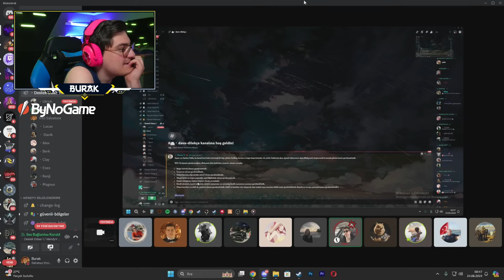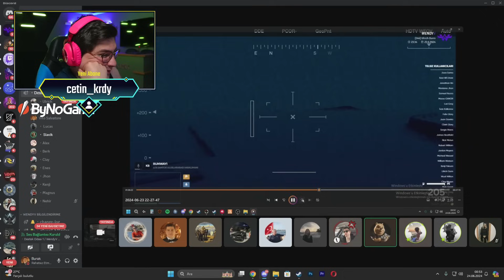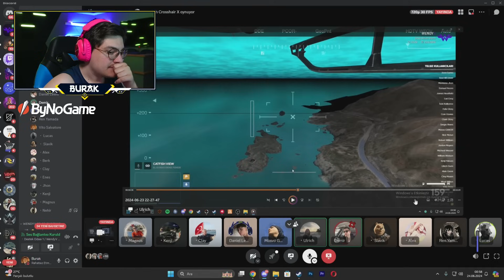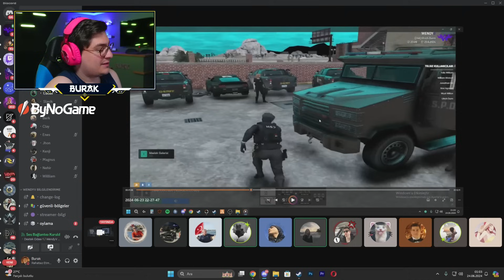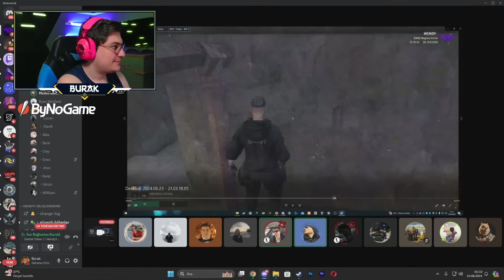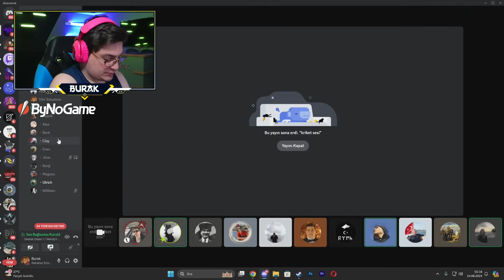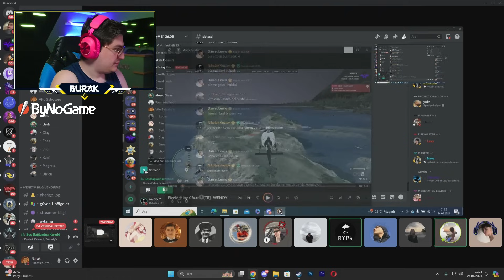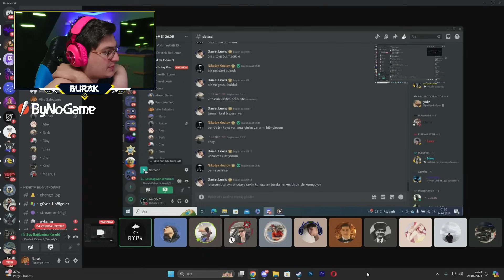Vito Salvatore - HASİMLARLA MUCADELE VAKFI #17 ( OLAY DESTEGE TAŞINIYOR !!! )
➤ 𝗕𝘂𝗿𝗮𝗱𝗮 𝗧𝗪𝗜̇𝗧𝗖𝗛 𝗞𝗲𝘀𝗶𝘁𝗹𝗲𝗿𝗶𝗻𝗶, 𝗖𝗹𝗶𝗽𝗹𝗲𝗿𝗶𝗻𝗶 𝗕𝘂𝗹𝗮𝗯𝗶𝗹𝗶𝗿, 𝗞𝗮𝗰̧ı𝗿𝗱ı𝗴̆ı𝗻ı𝘇 𝗖𝗮𝗻𝗹ı 𝗬𝗮𝘆ı𝗻 𝗧𝗲𝗸𝗿𝗮𝗿𝗹𝗮𝗿ı𝗻𝗮 𝗩𝗲 𝗗𝗮𝗵𝗮 𝗙𝗮𝘇𝗹𝗮𝘀ı𝗻𝗮 𝗞𝗔𝗡𝗔𝗟𝗜𝗠𝗜𝗭𝗗𝗔𝗡 / 𝗢𝗬𝗡𝗔𝗧𝗠𝗔 𝗟𝗜̇𝗦𝗧𝗘𝗟𝗘𝗥𝗜̇𝗡𝗗𝗘𝗡 𝗘𝗿𝗶𝘀̧𝗲𝗯𝗶𝗹𝗶𝗿𝘀𝗶𝗻𝗶𝘇.

Diğer Kanallarımızı Ziyaret Ederek Sizlerde Hiç Bir Şeyi Kaçırmazsınız.